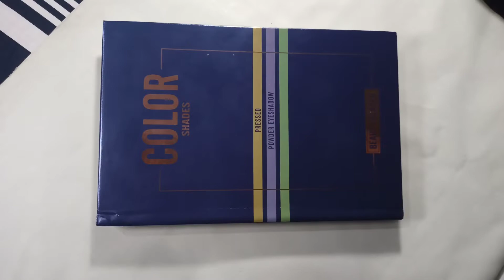shopping Vlog 2 # Nobabini_Moni_Lifestyle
Here is my shopping Vlog 2 ..Enjoyyy.